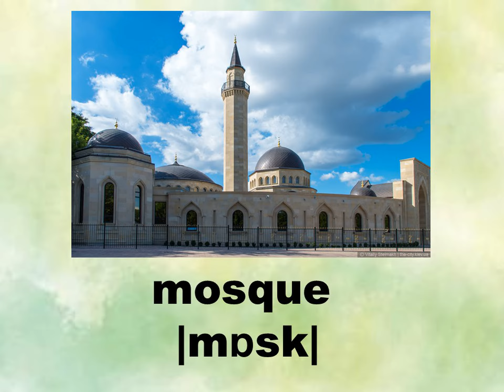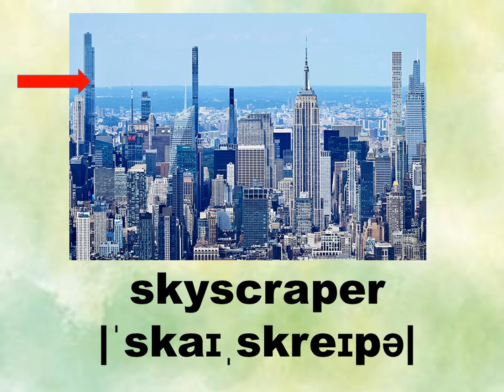Prepare 7. Unit 11. Places in a city